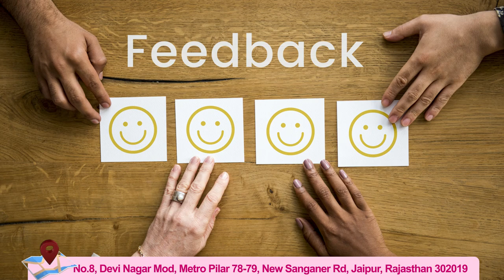मुँह से सास लेने की समस्या का समाधान | Patient Feedback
इस वीडियो में, Patient अपने ऑपरेशन के बाद के अनुभव और अद्भुत यात्रा को साझा कर रहे हैं। जानें उनके सर्जरी के बाद हुए सुधार के बारे में । इस प्रेरणादायक और जानकारीपूर्ण पेशेंट टेस्टिमोनियल को मिस न करें!